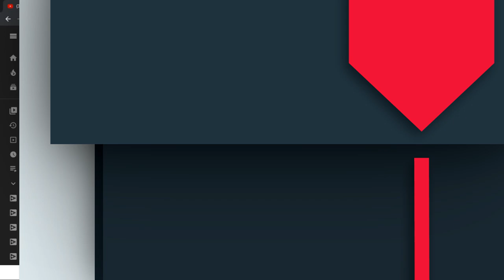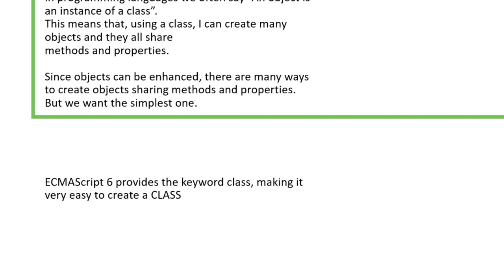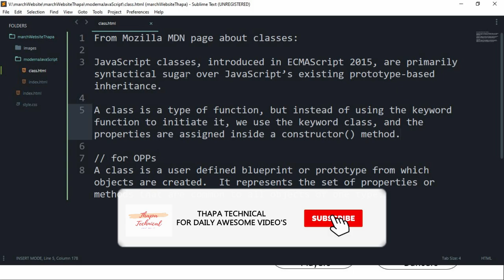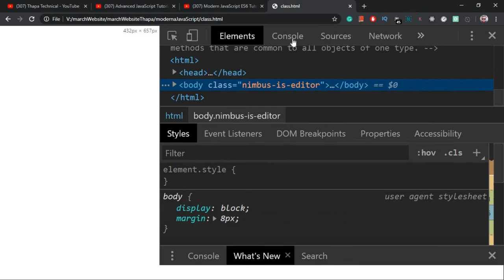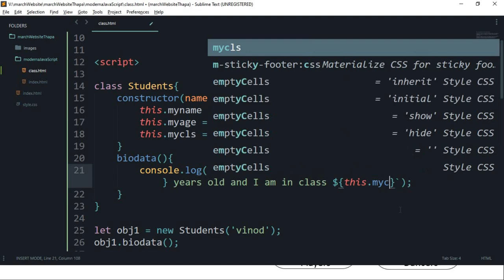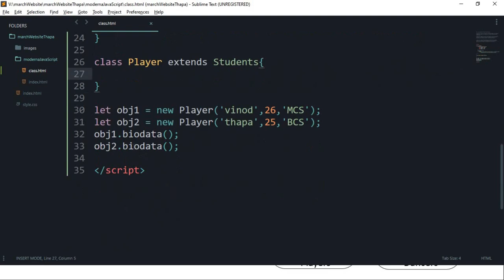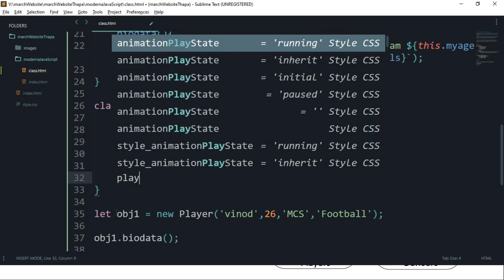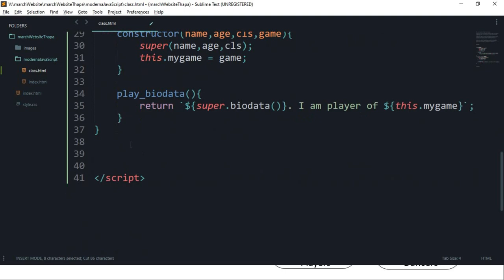Classes, Object & Inheritance in JavaScript OOP in Hindi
Welcome, on Object-Oriented Programming in JavaScript in Hindi. What are Classes, Object in javascript in Hindi? Inheritance in JavaScript in Hindi. JavaScript classes, introduced in ECMAScript 2015, are primarily syntactical sugar over JavaScript's existing prototype-based inheritance.